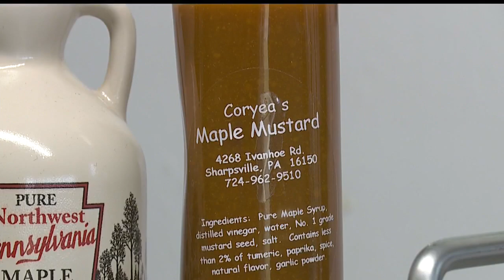Early 2020 looking sweet for local maple syrup producers